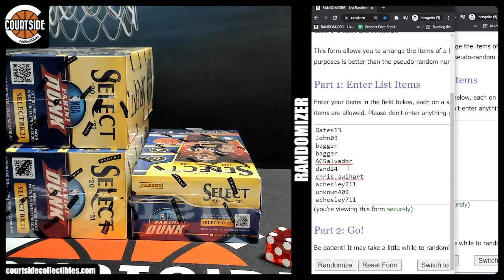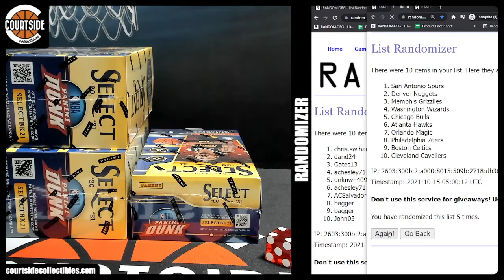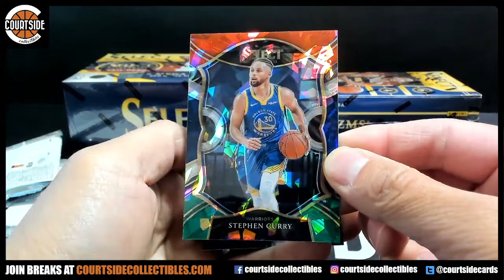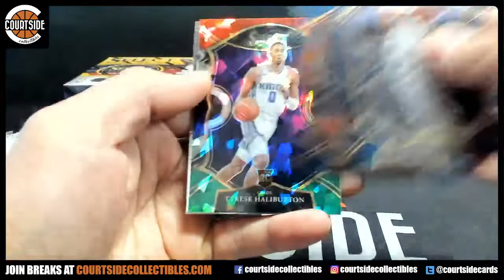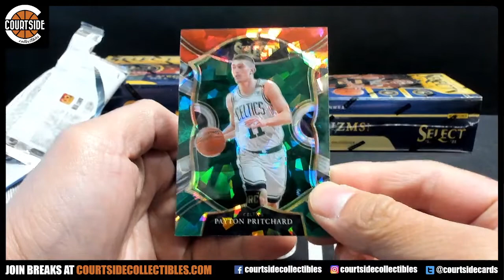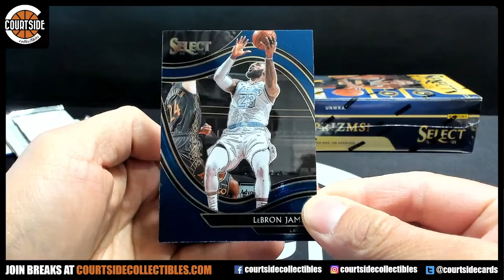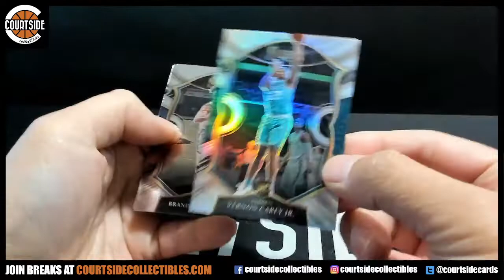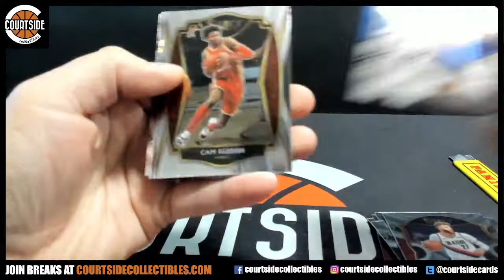2020-21 Panini Select H2 & Select Megas Basketball 3-Box Combo Tier Random 3X Team Break #4